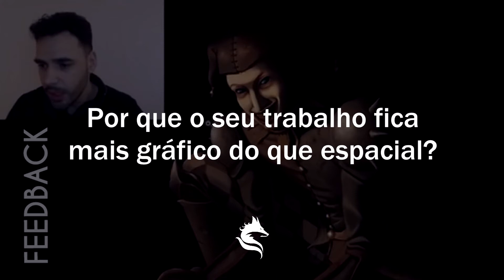Por que seu trabalho fica mais gráfico do que espacial?